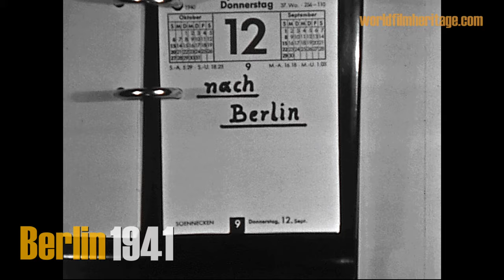Berlin 1941 - Berlin during WWII - private footage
Teil unserer umfangreichen Sammlung mit historischen Aufnahmen aus Berlin von den 1930er bis in die 1980er Jahre. Part of our huge collection of historic Berlin film-footage from the 1930s to the 1980s.